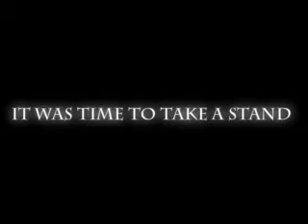Dark Horizons Movie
An opening credits I did for the what if that is the Dark Horizons movie. Just made for fun!